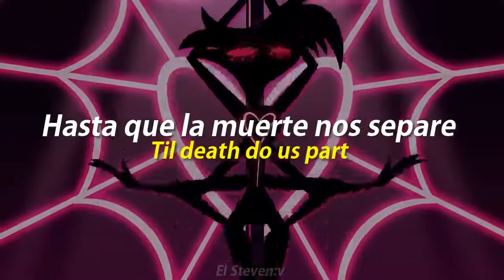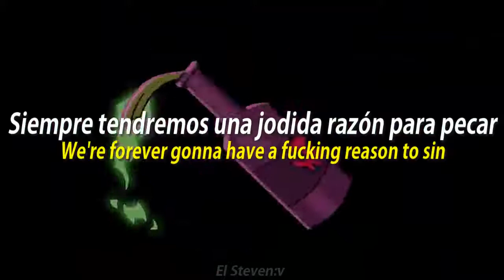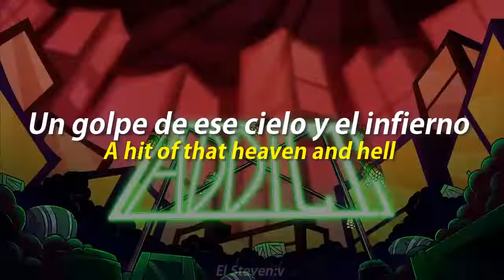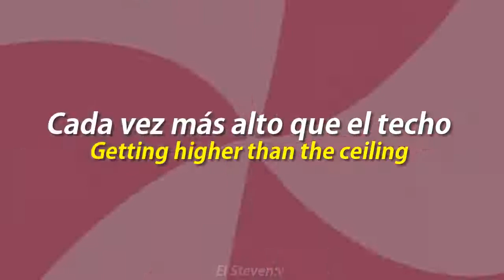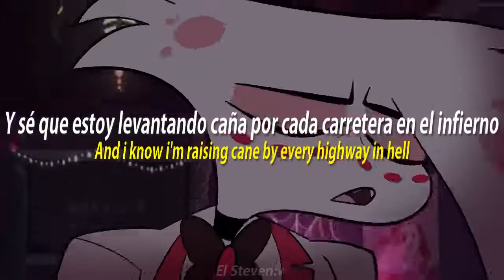ADDICT (lyrics sub esp) - Angel Dust